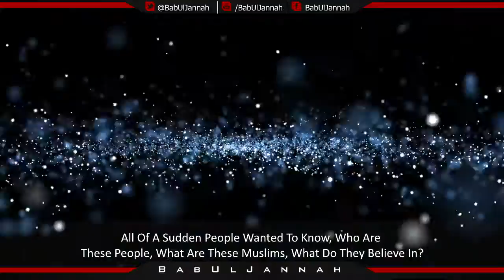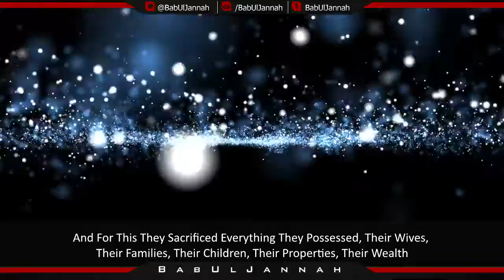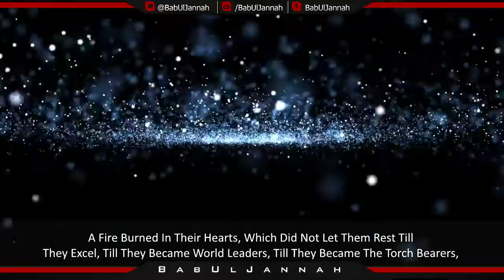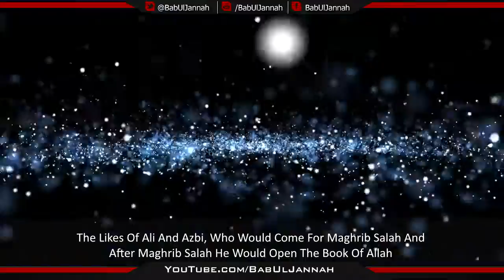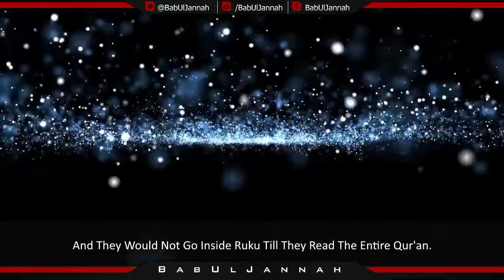Working For The Hereafter - Sheikh Ahmed Ali | Powerful Reminder | BabUlJannah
If you would like to donate to the creator(s) of this channel who have worked hard on creating Islamic contents for everyone one to watch, then please donate generously. Jazak'Allah Khair
*IMPORTANT*
Brothers and sisters please note that there is no musical instrument used in the background in the video. It is humming noise that is used in the background. I hope you understand.

PLEASE NOTE:
Any of the views expressed by the speakers do not necessarily represent the views of BabUlJannah or any other projects it may have or intend to do.